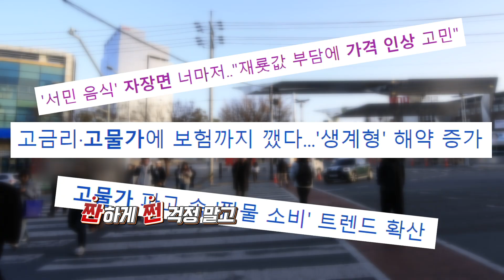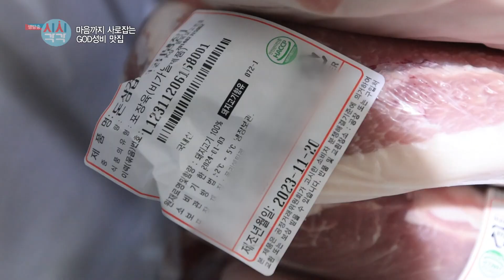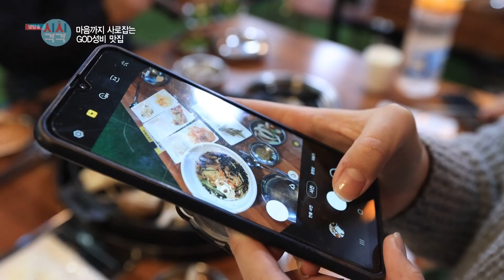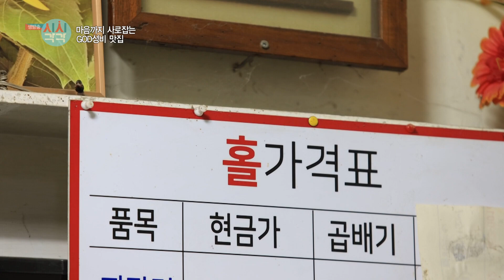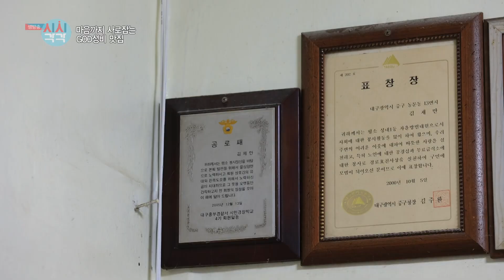[시시각각] 삼겹살 4천원🥩 짜장면 2천원🍜 美친 가성비로 무장한 대구 찐 맛집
고물가 시대, 가벼운 주머니 사정 걱정 없이 맛있게 먹을 수 있는 기적의 가성비 맛집!

[권반장구이앤샤브샤브]
주소: 대구 북구 태전동 986-13 1층

[만리장성]
주소 : 대구 중구 동문동 9-59